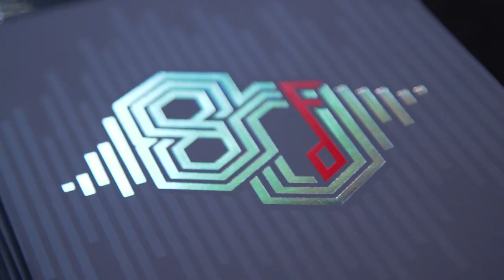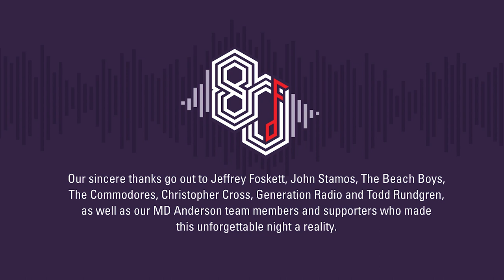80th anniversary concert raises $10.5 million for rare cancer research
MD Anderson’s 80th Anniversary Celebration Concert took place on March 24, 2022. It was an evening filled with music, dancing, hope and philanthropy. The event raised $10.5 million, exceeding the initial $8 million fundraising goal.

Hundreds of MD Anderson teammates and their families and friends, as well as many of MD Anderson Cancer Center’s Board of Visitors members and generous donors, gathered at the Toyota Center for a memorable concert with The Beach Boys, Todd Rundgren, Christopher Cross, The Commodores and the Generation Radio band, featuring Jay DeMarcus of Rascal Flatts and Jason Scheff of Chicago.

Actor and musician John Stamos served as emcee, and several familiar faces from MD Anderson were part of the program.

A group of faculty and employees representing our mission areas, and who played critical roles in our COVID-19 institutional response, gathered on stage with Stamos and were applauded by the crowd.

Jeffrey Foskett, a grateful patient receiving treatment for anaplastic thyroid cancer at MD Anderson, had a vision to celebrate eight decades of MD Anderson and to help our cancer patients at the same time. A singer, songwriter and record producer best known as a musician for The Beach Boys, Foskett enlisted his friends in the music industry to put together a concert to benefit MD Anderson’s Anaplastic Thyroid Cancer Program and other research efforts focused on rare types of cancer.

To commemorate this milestone in MD Anderson’s history, a white guitar owned by Foskett and signed by all the evening’s performers was presented to Peter WT Pisters, M.D., president of MD Anderson as a gift of thanks to the institution. Plans are underway to display it on our Texas Medical Center Campus.

Executive Event Chairs Suzie and Don Sinclair and Diana and Jeffrey Foskett, as well as many honorary chairs, event chairs, co-chairs and a host committee representing MD Anderson supporters and donors across the country were instrumental in the evening’s success.

Donor support has had a profound impact on the patients treated at MD Anderson, as well as on countless others around the globe who benefit from our groundbreaking research discoveries, our efforts to educate the next generation of cancer care providers and our work to identify risk factors to prevent cancer.

The generous gifts made in honor of MD Anderson’s 80th anniversary will help fund new research initiatives, which lead to a multiplier effect with further government and industry support. This expands the depth and breadth of our research and ultimately gets us closer to fulfilling our mission to finally end cancer.

Video produced in collaboration with Ward & Ames Special Events.